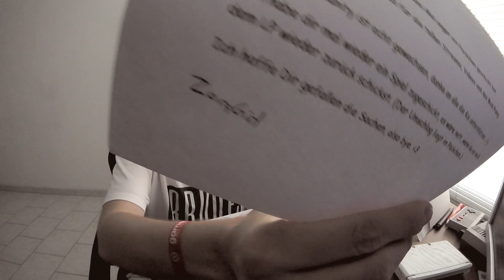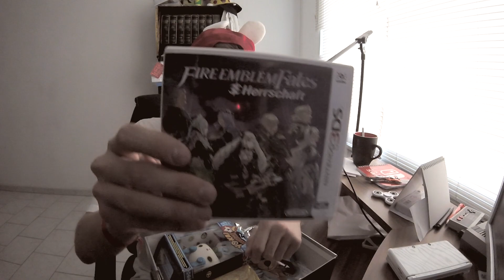MARIO x RABBIDS CAP & KOMASAN-FIGUR zum Abschluss! | RANDOMPOST #11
RANDOMPOST #11 [ German / Deutsch | 1080p HD | 60 fps  ] Post von Andrew, Helena & Fabian → MARIO x RABBIDS CAP & KOMASAN-FIGUR zum Abschluss!

Vielen lieben Dank an Andrew, Helena & Fabian für die Post!

Du willst mehr von mir sehen? Dann lass' doch ein Abo da und joine der Randomarmy

Kommentiertes Video von Randomkai im Jahre 2017